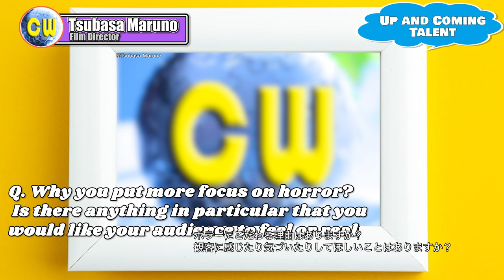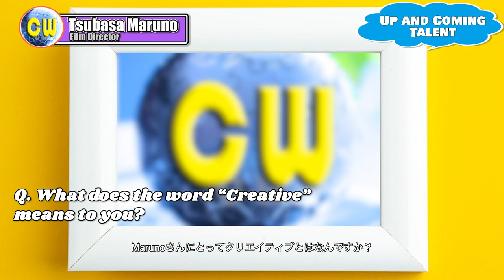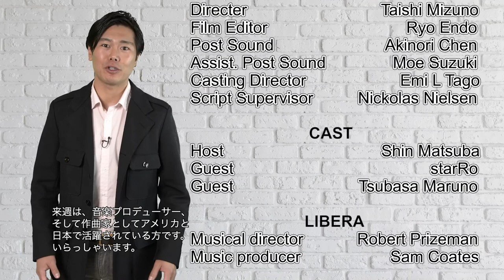CW Ep26 Part 2 Tsubasa Maruno - Up-and-Coming Film Director/Writer. 第26話 パート②: 世界へと羽ばたき始めた若き映画監督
0:00 Introduction
0:16 Comic Books
1:35 Differences
3:10 Last Year
3:56 Horror Movies
6:06 Next Step
7:50 What's Necessary
8:40 Word Creative
10:34 Libera
12:00 Ending

✅ Tsubasa Maruno, an up-and-coming film director!  Not only has he worked on numerous films, but he has also worked on TV commercials, music videos, and documentaries for such famous Japanese companies as Honda, Mizuno, and Mitsubishi UFJ. And, we have Libera's Music Promotional Video! 🎬

✅ 本日のゲストは、映画の世界から！
ここ数年、海外にて多数の作品発表の才能溢れる方々をご紹介❗️今回は、映画監督のMaruno Tsubasaさんです！映画のみならず、 Honda, Mizuno, and Mitsubishi UFJなどのCMや、ミュージックビデオ、ドキュメンタリー作りも！
そして勿論イギリスの少年合唱団リベラのPVも最後にご紹介！🎹🎼🎤

A new talk show "Creative World" on KXLA channel 44 in greater LA. The new episode will be posted every Saturday (UTC-7).

LA時間の毎週土曜日夕方５時に更新！ 世界や海外で活躍する方々にインタビュー＆ご紹介する番組です！ゲストの方々の体験やメッセージを通し、この時代を頑張って過ごしていらっしゃる方々への応援のメッセージをお届けしていく番組です。番組の見逃しが無いよう、 是非YouTubeチャンネルのご登録もよろしくお願い致します！